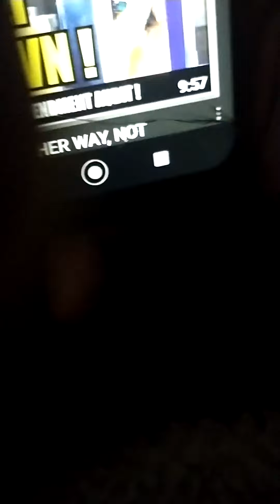news now Patrick and NN Houston attempted kidnapping Jersey village Texas police dept., lt. keel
self-explanatory get it to news now Patrick or NewsNow Houston David Earl, this recording please I can't figure it out.